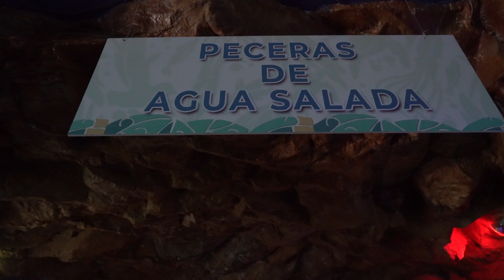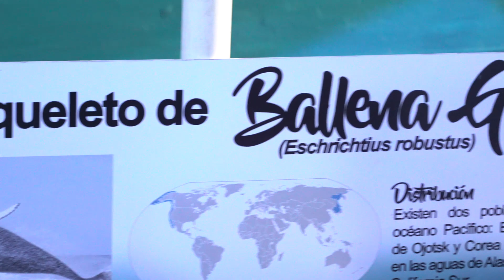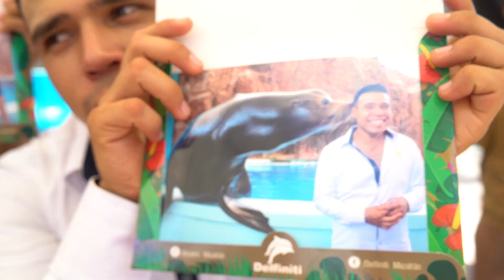BANDA LIRIO EN EL ACUARIO MAZATLÁN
Banda Lirio estuvo de paseo por Mazatlán

COMENTA qué te parece el video!!